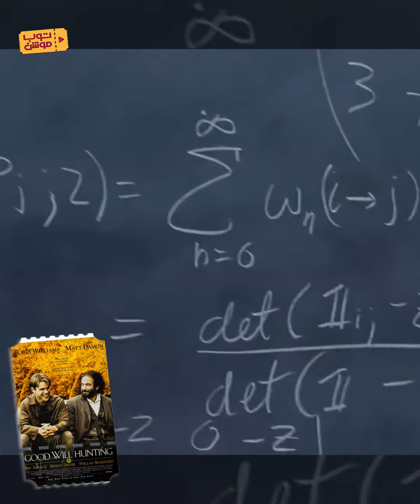أفلام عن العودة للمدارس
مع عودة الطلاب إلى مقاعد الدراسة نستعرض في هذه القائمة عددًا من الأعمال_السينمائية التي تناولت موضوع الدراسة و الحياة_الجامعية📚🎒🎬